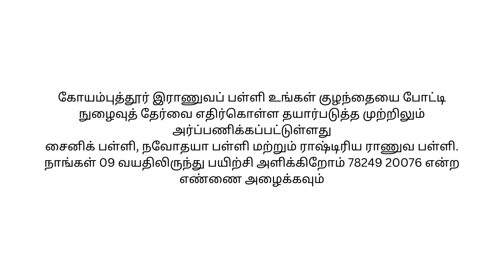கோயம்புத்தூர் இராணுவப் பள்ளி sainik தேர்வை எதிர்கொள்ள அர்ப்பணிக்கப்பட்டுள்ளது l 78249 20076.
If your aim is to become an Officer in the Indian Defence Forces, then this is the right site ton give you all the required information.
we are a group of Retd defence officers who are interested to give it back to the society.

We offer the following guidance:

Sainik, RMS, RIMC ( School entrance examination preparation :
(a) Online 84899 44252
(b) Residential 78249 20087 / 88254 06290

NDA and AFMC
Students are admitted in Class XI and they are encouraged to pick up
Engineering  Or Medical stream
it can lead them to
National Defence Academy- Pune
Armed forces Medical College- Pune
10+2 Technical Education in army/ Navy.
We look after written as well as Interview guidance.
As on date 601 candidates have cleared SSB/FSB. How about you?

Only well planned and executed preparation can lead you to success.
Trust in us we have 4 Officers who had served as assessement/ training officers.
Call
Military School Coimbatore
You tube: coimbatore defence Acadademy.

RIMC ,
RIMC 2024,
RIMC guides,
RIMC mock tests,
RIMC Interview,
nda coaching,
Nda ssb coaching,
afcat coaching,
cds coaching,
army ssb,
navy ssb,
afsb,